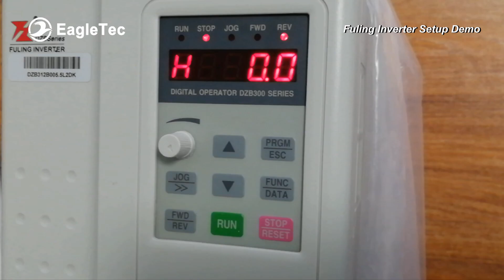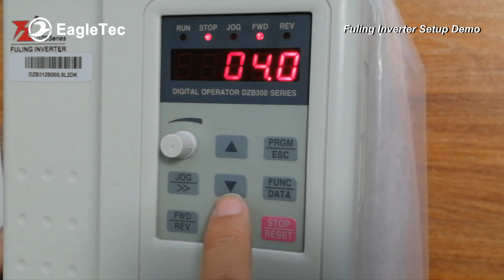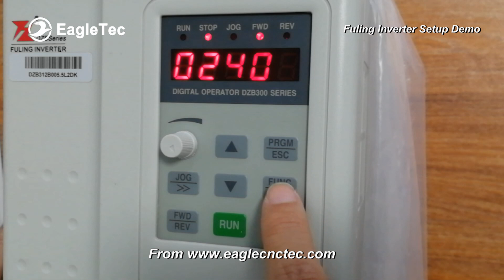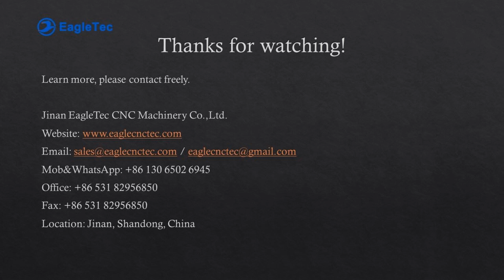How to Program Fuling Inverter Parameter DZB280B005.5L4DK DZB312B005.5L2DK 220V for Your CNC Router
This is a video tutorials concerning how to program Fuling inverter parameter for your cnc router, which applies to DZB200, DZB280 and DZB300 series.